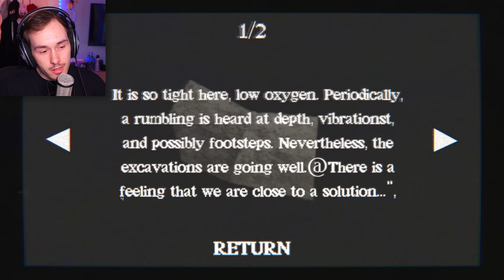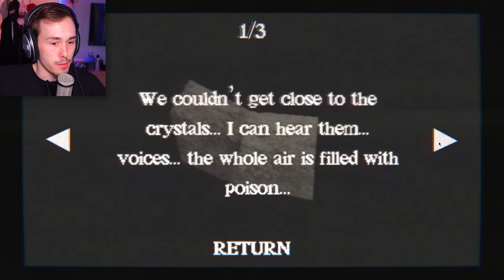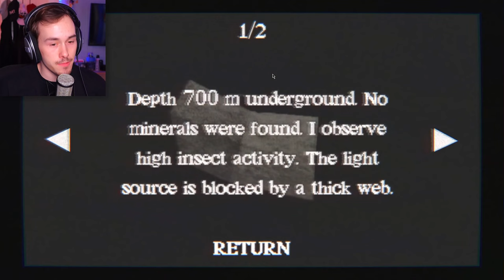GET THE HELL AWAY FROM ME! - Fragile Reflection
Coming back home went completely wrong: village got twisted by Noh masks and Reflection is piercing into our reality….